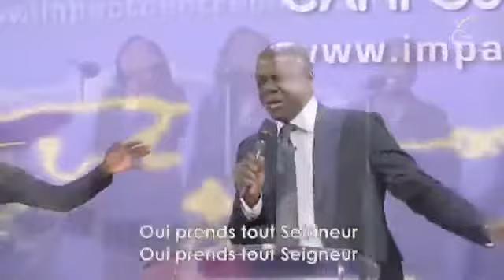Majesté - Pasteur Yves CASTANOU